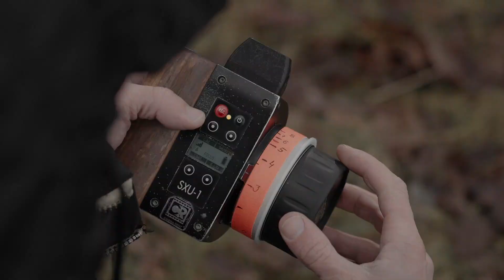Как мы снимали дебютный КОРОТКИЙ МЕТР в заснеженной кинодеревне / BACKSTAGE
В декабре 2021 года наше съемочная команда в содружестве с компанией Audi @audicentrcity совершила незабываемую киноэкспедицию.

Нам предстояли натурные съемки дебютного кинофильма в одной удивительной локации, затерявшейся среди лесов Псковской области.Урочище Лосковское - так называлась эта крохотная деревушка, время в которой буквально остановилось…

Под открытым небом здесь покоятся практически в первозданном виде деревянные строения рубежа 19-20 столетий. А некоторые (как например ветряная мельница) были специально возведены для съемок ряда известных кинокартин.

Мы уверенно прошли около 700 км от Москвы, часть которых по бездорожью. На протяжении 2-х дней съемок погода несколько раз менялась от шквалистого ветра до внезапной снежной бури. В сценарий вносились коррективы. Но каждое новое испытание несло с собой и невероятный творческий подъем, поскольку зафиксировать на камеру стихию - поистине большая удача!

Спасибо большое всем, кто поддержал нас в этом путешествии!
Оператор и режиссер фильма о фильме Мешков Роман @domapapa
Монтаж Сергей Спирин